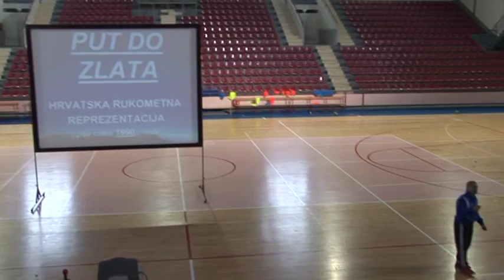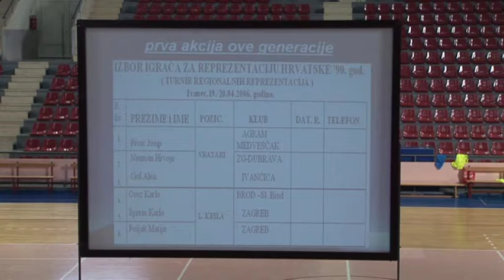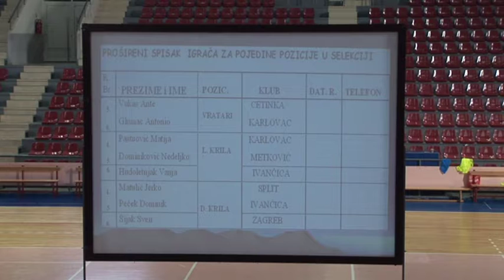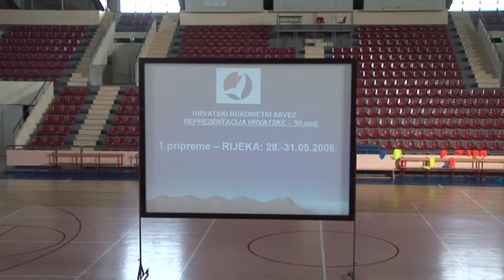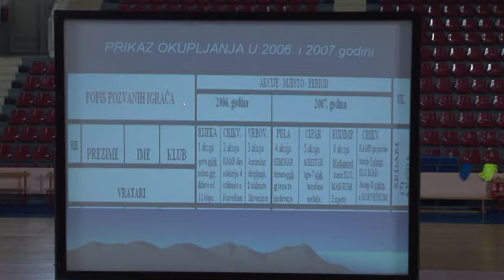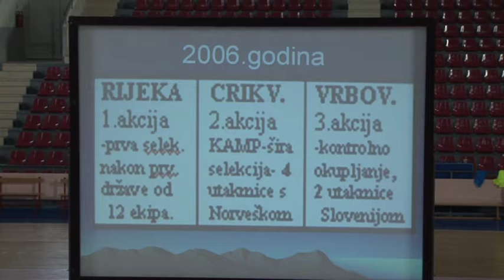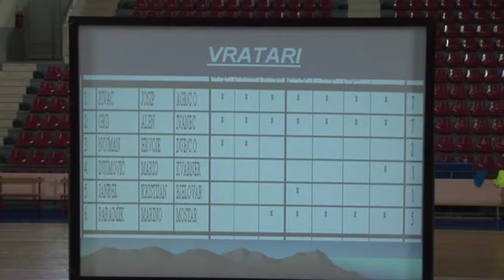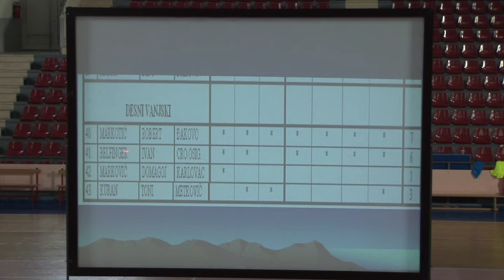Seminar 2010 VI. dio Vladimir Canjuga: I. dio Put do svjetskog juniorskog zlata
Seminar 2010 VI. dio
Vladimir Canjuga: I. dio Put do svjetskog juniorskog zlata